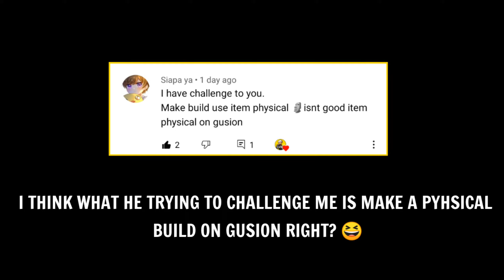I SMURFING IN LEGEND RANKED USING PHYSICAL BUILD? | NEW META GUSION PHYSICAL BUILD IN 2021 | MLBB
Hello guys. In this video, I have respond to one my viewers for a challenge which is physical build on Gusion. In order to accept the challenge, I use my smurf account to play Gusion physical build in Legend ranked. In early game, it seems pretty good and we gonna win the game but what happen at the end of the game? Let's watch the video together!

𝐅𝐀𝐐 💡

A : Give me A Like on my Video and don't skip Ads will help grow my channel a lot. Thanks!

A : Asia

Q : What device you use?
A : Xiaomi Pocophone F1

Q : Where are you from?
A : Malaysia

Q : What app you use to record?
 A : Screen Recorder No Ads

Q : What kind app you use to editing?
A : Kine master Mod

Gusion Solo Rank Gameplay,
Gusion Solo Rank Build,
Gusion Skin K' Dash,
Gusion Skin,
Gusion Damage Build,
Gusion Gameplay,
Gusion best build 2021,
Gusion sidelane best build,
Gusion build 2021,
Gusion build,
Gusion ml,
Gusion Counters
Gusion against counters
Gusion Top Global Build 2021,
Gusion Tutorial Counter CC Heroes
Gusion Highlights,
Gusion Tutorial 2021
Gusion Tutorial
Gusion Guide
Gusion Best Build & Emblem 2021
Gusion Gameplay 2021
Gusion Build Guide
Gusion Best Settings
Gusion jungler Gameplay
Gusion Physical Build 2021
Silvanna Midnight Justice New Skin